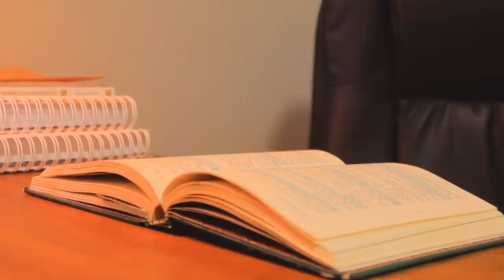AUTOESTIMA & AMADURECIMENTO: como ser melhor a cada dia? ✨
✨ Essa é a novidade que eu estava tão ansiosa para contar: esse ano vamos, juntas, trilhar uma jornada de amadurecimento no CLUBE DA AUTOESTIMA: